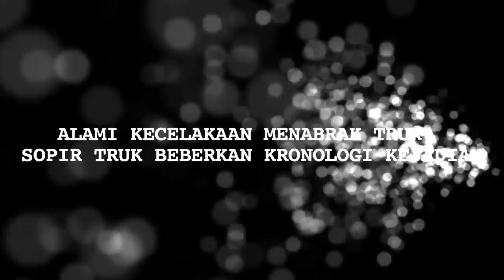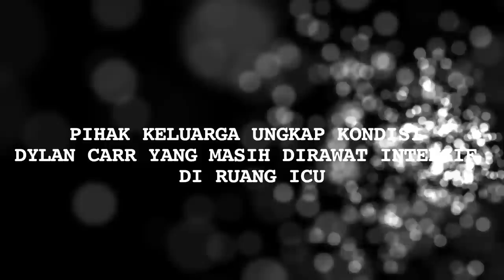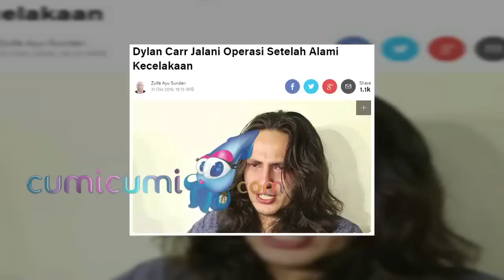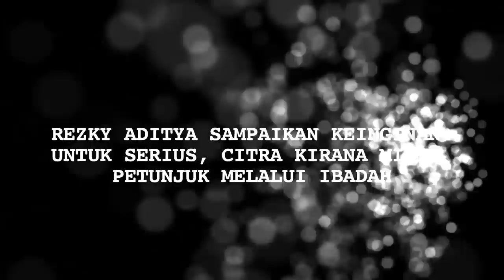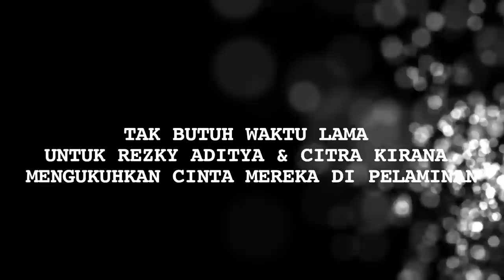Dylan Carr Alami Kecelakaan, Citra Kirana-Rezky Menuju Hari Bahagia - Cumicam 01 November 2019